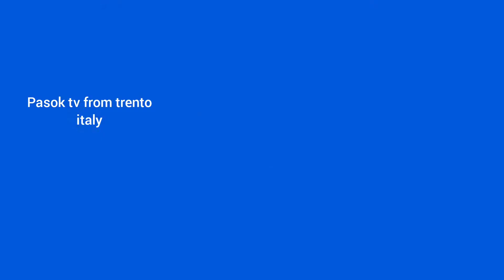bakery shop in lavis Italy, amazing mountain view by pasok tv let's go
bakery shop in lavis Italy and amazing mountain view and lot grapes tree let's go mga pasok tv